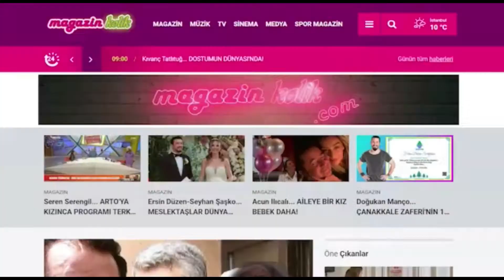Doğuş... EVİNDE BANDOLU SÜRPRİZ DOĞUM GÜNÜ KUTLAMASI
Sanatçı Doğuş ,eşi Hoşgedem Hidayetgızı ve oğulları Arda ile Arın’ın sürpriziyle doğum gününe bando takımıyla uyandı.Bu hoş sürpriz karşısında şaşıran Doğuş, yeni yaşına merhaba dedi.